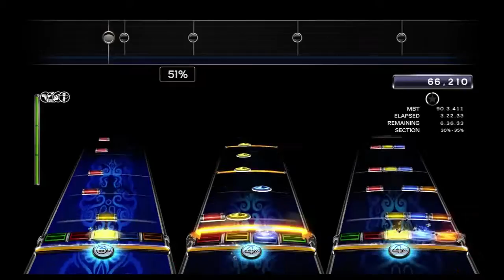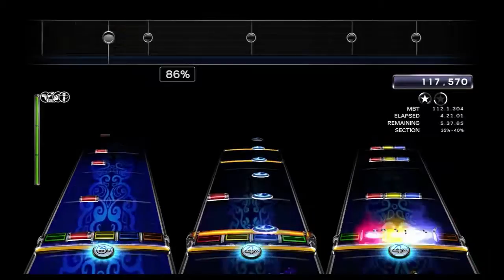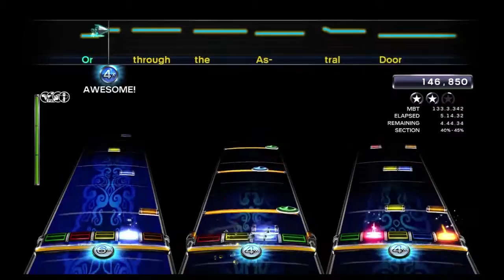Rush Rock Band - Cygnus X-1 Book I: The Voyage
This is a shortened 10 minutes version to comply with Magma rules. Part of the intro is left out.